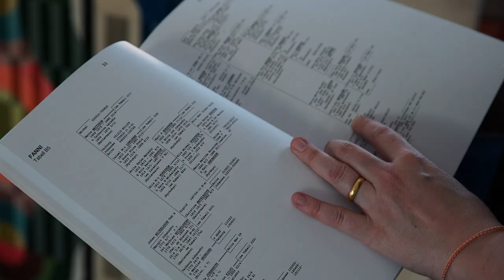Tia Keobounpheng: Revealing Threads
A Finnish and Sámi descendent, Keobounpheng uses her artistic practice to recognize her familial connections to both the colonizers and the colonized. “Revealing Threads” will feature her abstract tapestries, influenced by traditional Nordic handwork techniques but infused with contemporary interpretations and symbolism. The results speak to marginalized histories, heritage, and the complexity of personal identity. The works will be informed by a research trip to Sápmi, the traditional land of the Sami people, in fall 2022.

Keobounpheng is a designer/maker and artist living and working in North Minneapolis. She is a recipient of the 2017 and 2020 MN State Arts Board’s Artist Initiative Grant, 2018 McKnight Foundation’s Next Step Fund, and 2022 MN State Arts Board Creative Support for Individuals Grant. Her work has been shown at the American Swedish Institute, in Minneapolis; the Finlandia University Gallery, in Hancock, Michigan; the University of St. Thomas, in St. Paul; and the Anderson Center, in Red Wing, Minnesota. Her laser-cut jewelry has been sold by design retailers across the country for over a decade.